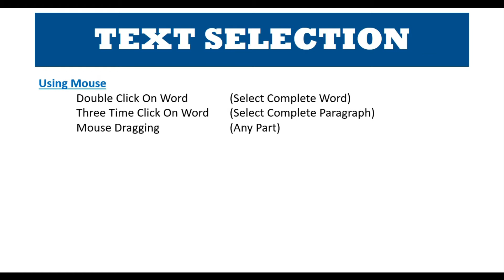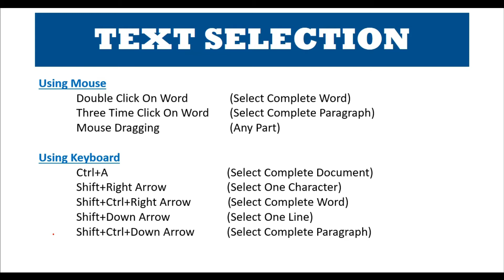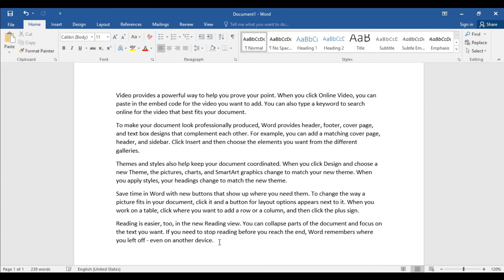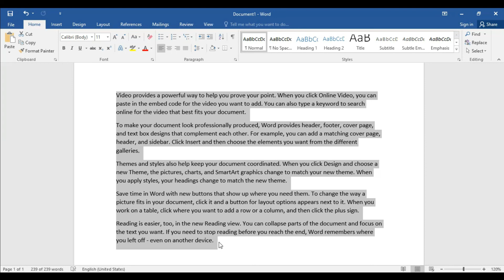MS WORD BASIC TO ADVANCE COURSE IN HINDI |PART-3 I TEXT SELECTION | SELECT TEXT | DIGITAL BHANDAR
MS-Word मे text को select करना सीखें।

Web Development.
Programming.
Designing.
Typing.
Technologies.

Thanks.
DIGITAL BHANDAR